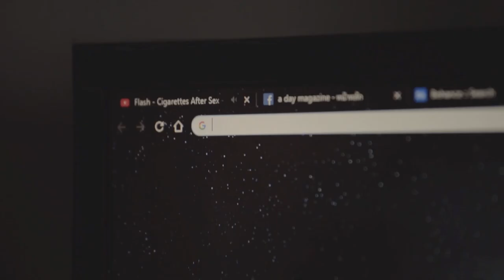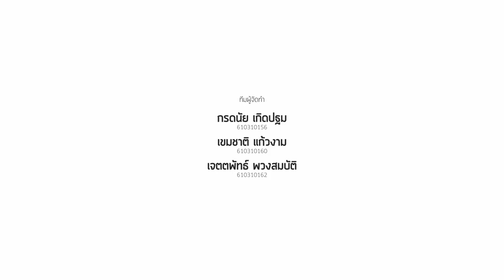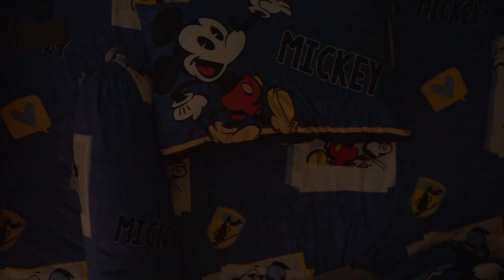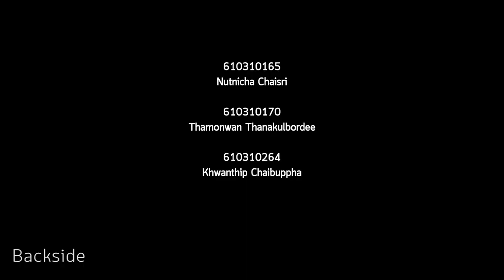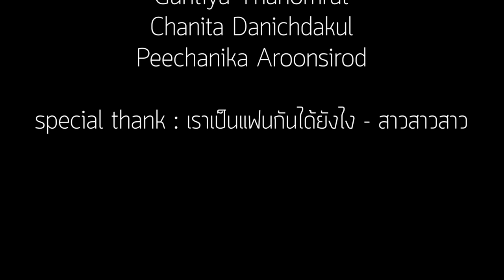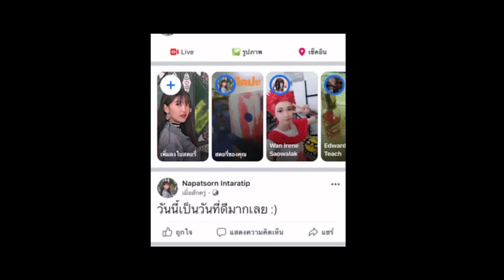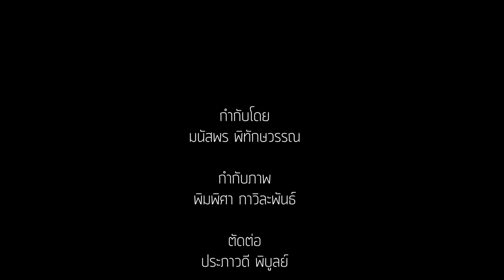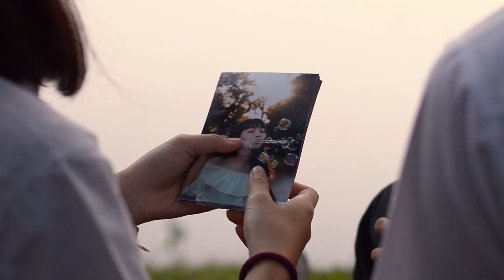One-minute Short Films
By 2nd year students
Creative Photgraphy